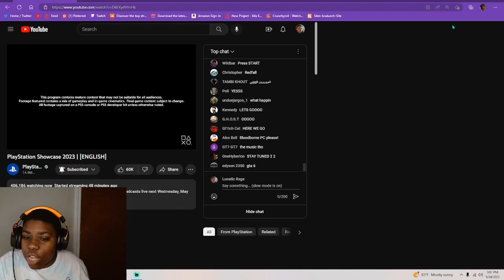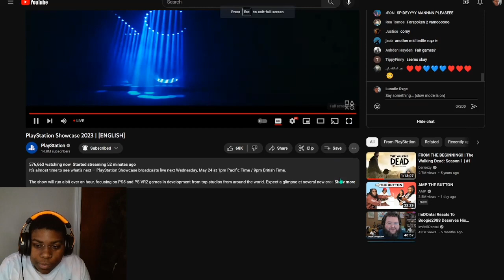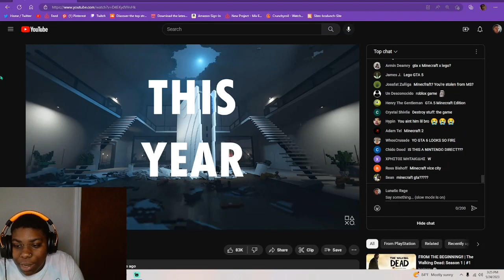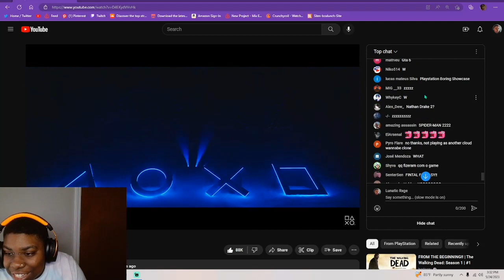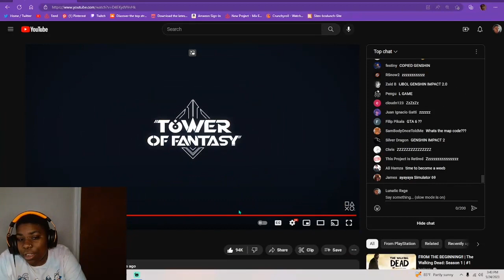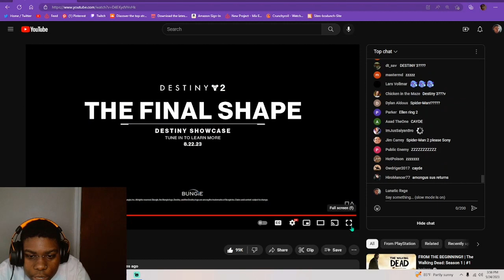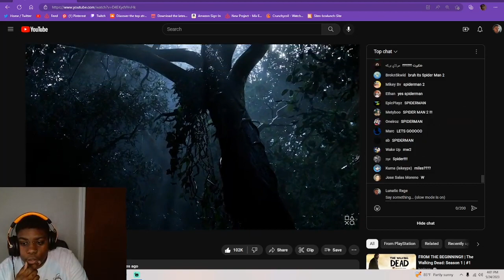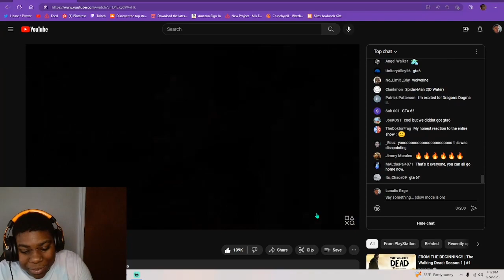PLAYSTATION SHOWCASE 2023 [REACTION]